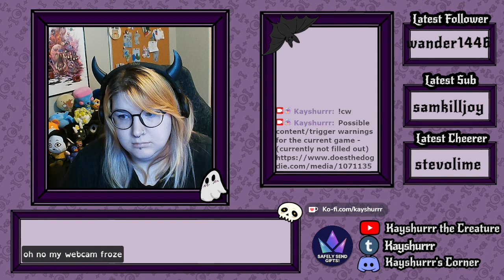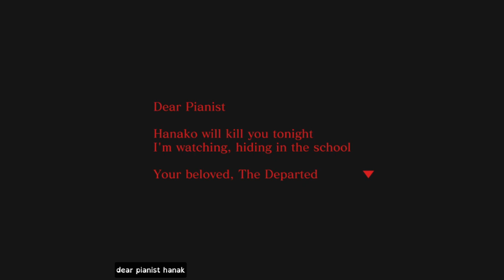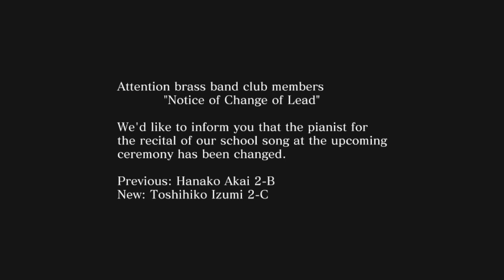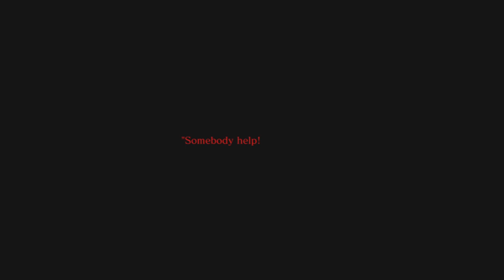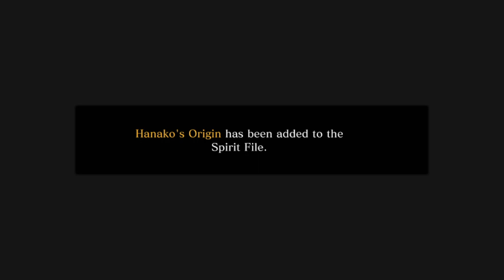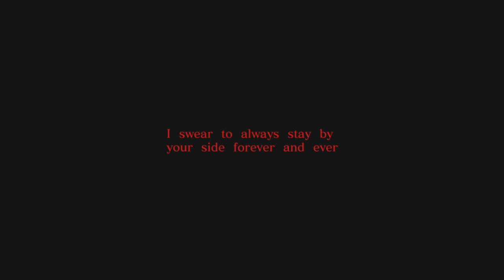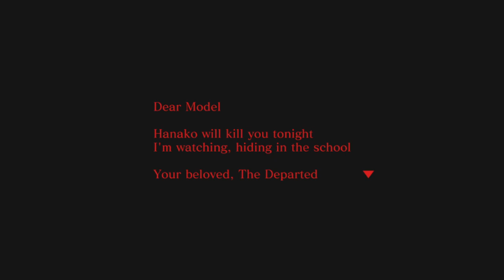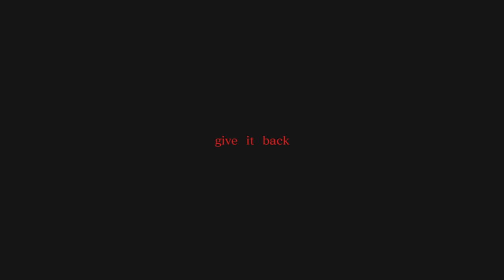Spirit Hunter: Death Mark II [Part 1 - Twitch Archive]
Let's Play stream for Spirit Hunter: Death Mark II